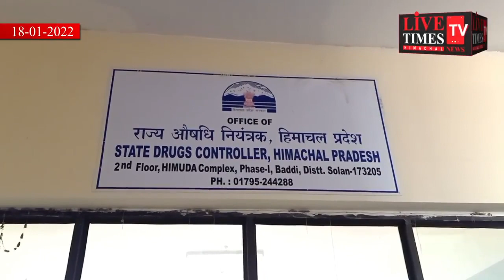नालागढ़ : 7 उद्योगों की 6 दवाएं व एक पेन रिलीफ स्प्रे के सैंपल फेल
Nalagarh: Samples of 6 medicines and one pain relief spray from 7 industries failed